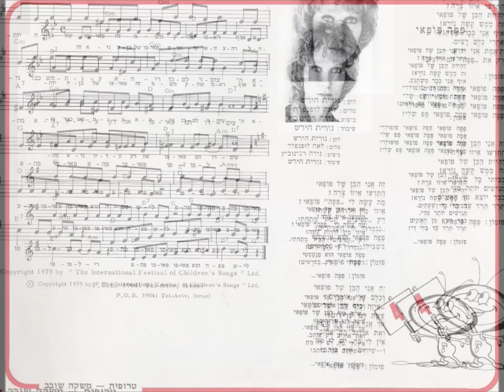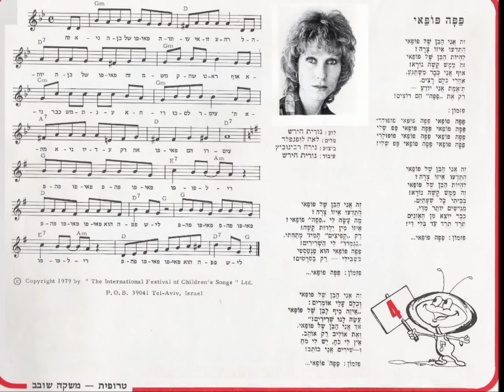נירה רבינוביץ' - פפה פופאי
מתוך הפסטיזמר - 1979

בימוי : שוקי וגנר

מילים : לאה לופנפלד
לחן ועיבוד : נורית הירש